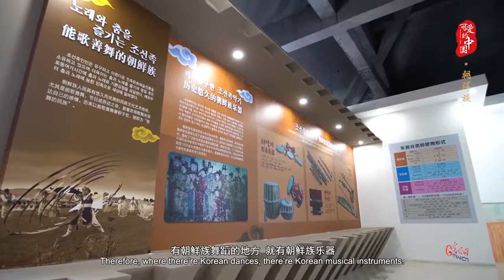“可愛的中國”之朝鮮族：擊鼓奏樂間，他們對“美”的嚮往這樣被展現！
吉林省延邊朝鮮族自治州，是一塊風光秀麗、山明水秀、氣候宜人的寶地。這裡地處長白山丘陵地帶，群山巍峨，山谷縱深。迤邐的美景下，帶給這裡居民的是獨有的審美情趣。朝鮮族具有悠久而優美的民族文化藝術傳統，從歷史上看，它本身也是一個能歌善舞的民族，節日或勞作之餘，人們都喜歡用歌舞來表達自己的情感．．．